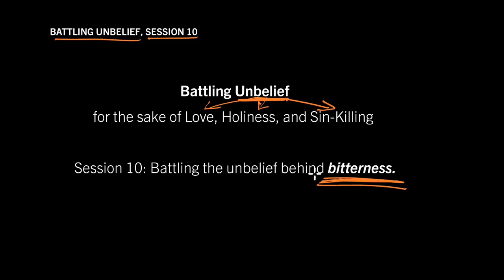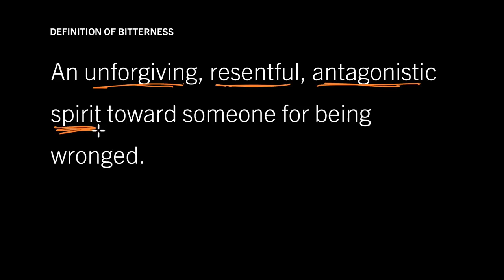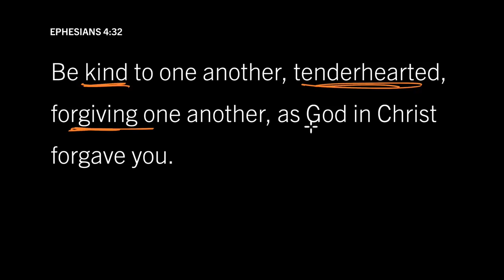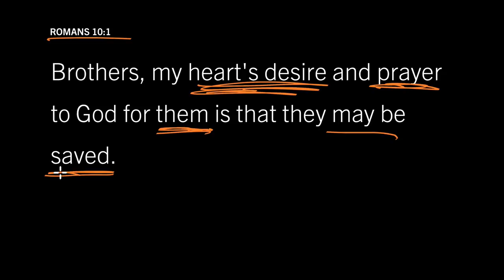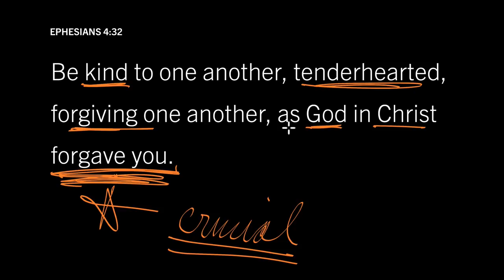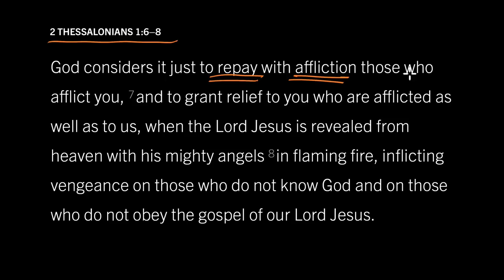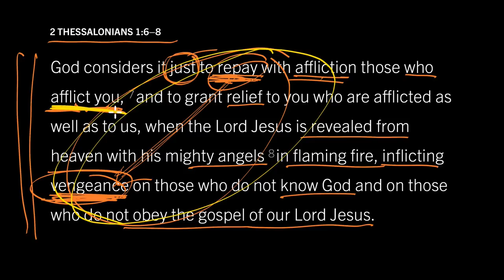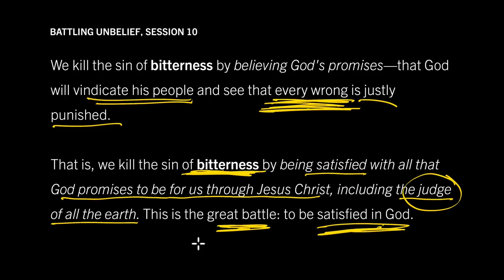Why We Hold on to Bitterness